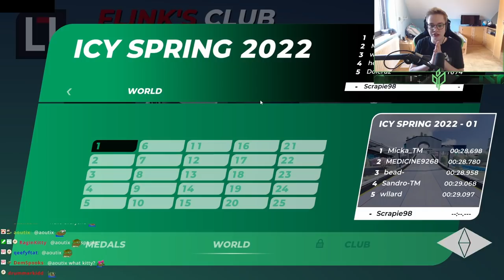Trackmania but it's ALL ice tracks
The Icy Campaign is back and that means it time to grind for all the 25 Author Medals again!

》Outro-Song: Ryoo - Jolly View